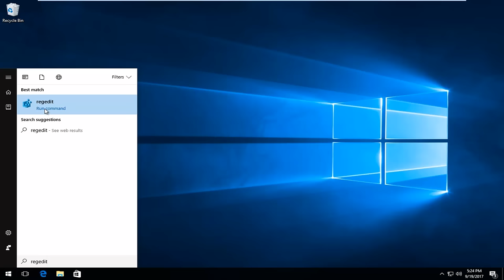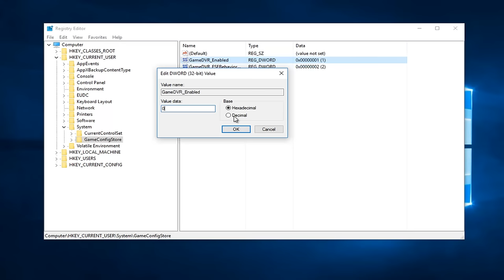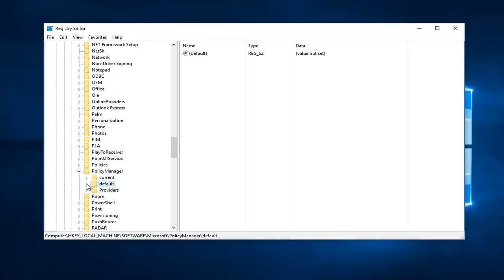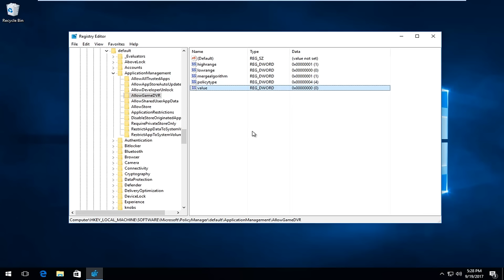FIX Windows 10 FPS Drop Fix for Gaming [Tutorial]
How to fix Windows 10 FPS drop fix.